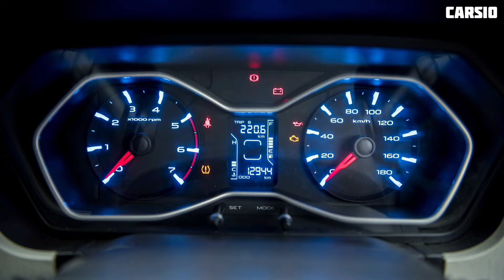ये तो बहुत बिकेगा भारत में | Mahindra Scorpio Getaway 4x4 Pickup India Launch Review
Mahindra ki new Scorpio Getaway Pickup India me bhi launch ho sakte hai, To aaj ki iss video me hum ese pickup ke features, price aur full details janenge.